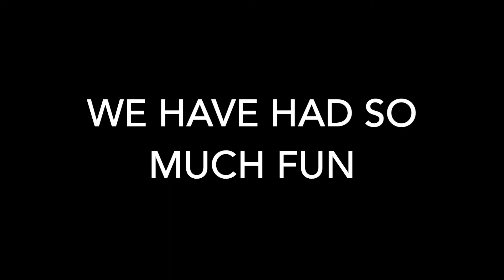Vegan Gastronomy Has Seen Many Faces